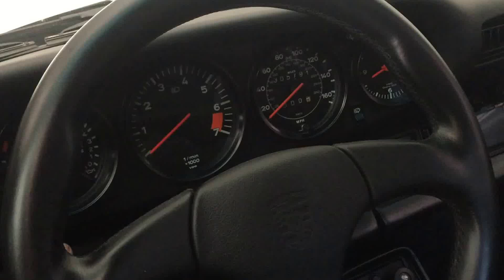First Start after #2 Rocker Shaft Walk Out Repair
Rocker shaft walked out 2 days ago